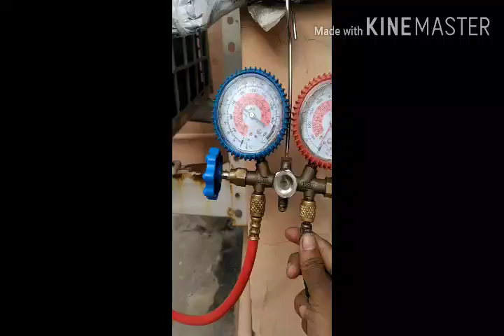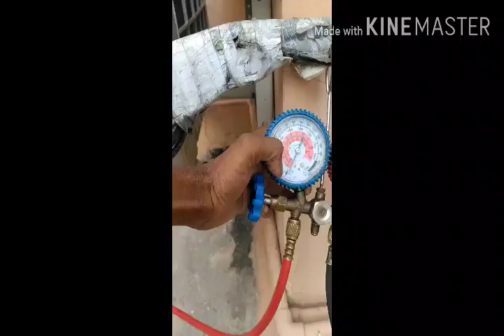LG. DUAL INVERTER HAM AAJ YAH DEKHENGE KI APNE SYSTEM KE ANDAR GAS KAISE STORE KAREN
Doston koi si bhi gas Ho use Apne outdoor ke andar kaise store Karen koi sabhi Gas ho

R410a
R32
R22
R290
R404
R417
R407